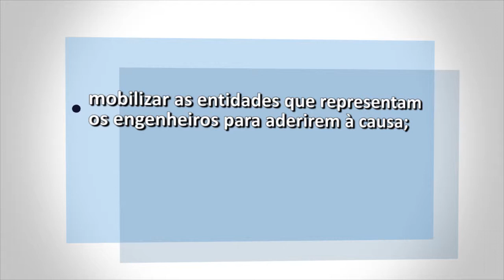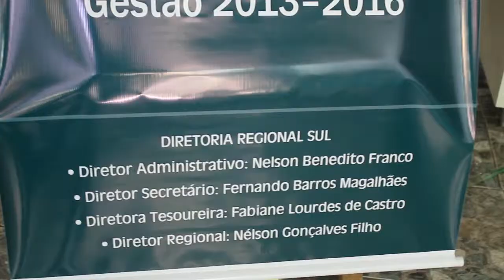Posse e reunião da Diretoria Executiva em Pouso Alegre